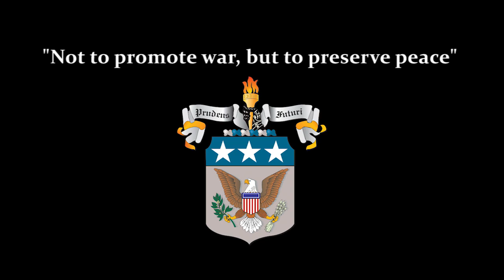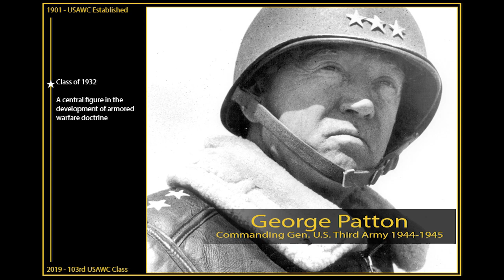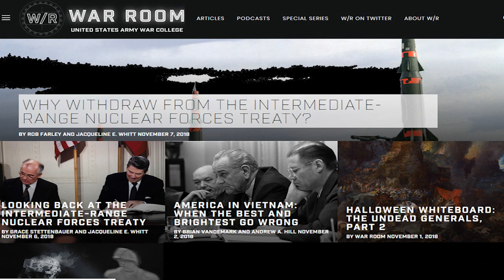Happy Anniversary Army War College 2018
On this day in 1901, then Secretary of War Elihu Root established the Army War College to educate senior military officers. Root anticipated an educational institution that could be a catalyst for educating, planning and preparing senior military officers to be strategic-minded and leaders of change.